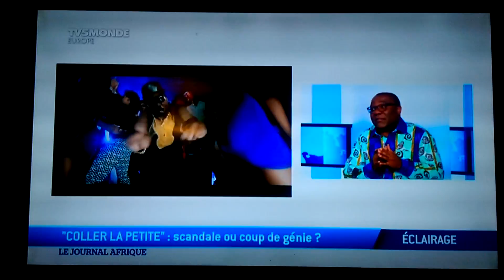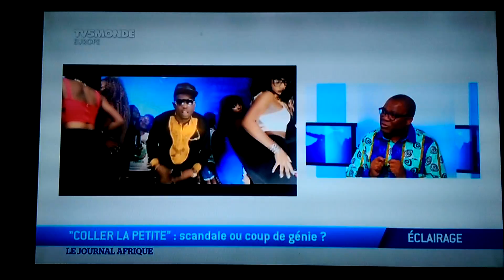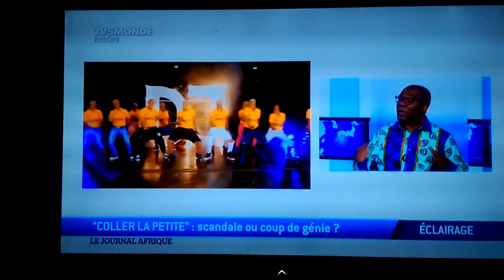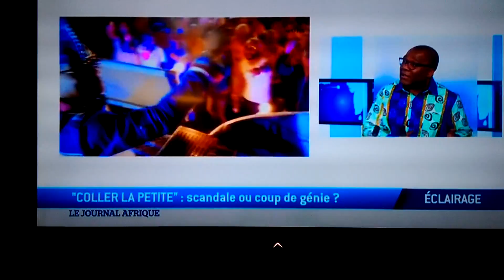Coller la petite franko sur fr24,ekotite koffi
Coller coller coller la petite fait un boum pas seulement en afrique mais dans le monde tout entier.